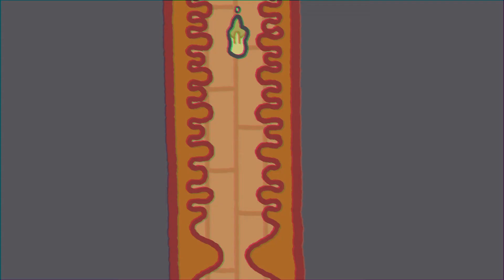佐藤泉紀《ぐるぐると飲む》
学生の目に、現在の風景、現在の空気感はどのように映っているのでしょうか。学生9組10人によるアニメーション作品展「Now Playing」を秋田公立美術大学サテライトセンターで開催。短編作品のほか絵コンテや背景画の原画、アニメーション企画の等身大POPなどバリエーション豊かな表現の数々が“現在”を映し出します。

佐藤泉紀（コミュニケーションデザイン専攻4年）のアニメーション《ぐるぐると飲む》は、食べ物ではないものを食べてしまう、「異食」がテーマ。ストレスを感じてしまう現実と、異物を飲み込んだ時の危険を感じ興奮する体内との対比を意識した作品です。

秋田公立美術大学アニメーション作品展「Now Playing」
■会期：2021年7月3日（土）〜7月25日（日） 10:00〜18:30
■会場：秋田公立美術大学サテライトセンター（秋田市中通2-8-1 フォンテAKITA6F）
■出展作家：
高橋鈴奈（ビジュアルアーツ専攻4年）、黛結希乃（ビジュアルアーツ専攻4年）、菊池翠（コミュニケーションデザイン専攻4年）、佐藤泉紀（コミュニケーションデザイン専攻4年）、杉澤奈津子（アーツ＆ルーツ専攻4年）、徳川美稲＋佐々木萌（景観デザイン専攻4年）、菊地美咲（コミュニケーションデザイン専攻3年）、堀江侑加（ビジュアルアーツ専攻3年）、村田晴加（ビジュアルアーツ専攻3年）
■メインビジュアル：山田有花（コミュニケーションデザイン専攻3年）
■撮影・編集：山田汐音（2年）
■主催：秋田公立美術大学
■企画・制作：NPO法人アーツセンターあきた
▼NowPlayingプレスリリース